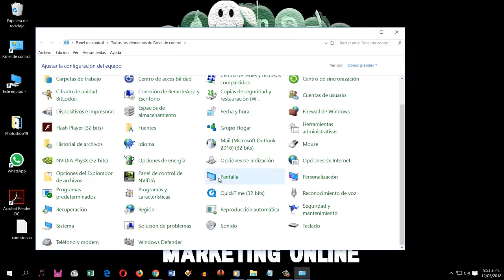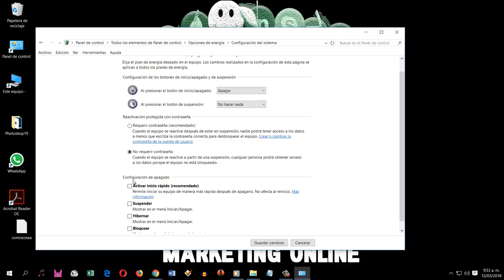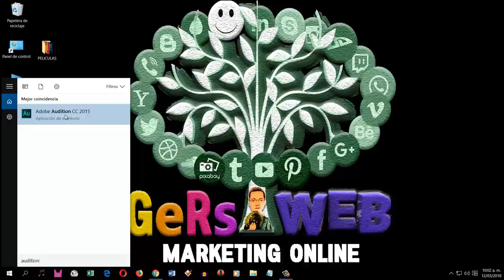Solución Error Búsqueda en Windows 10 no sirve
No funciona el boton de inicio y busqueda en Mi pc Windows 10 |Solucion de error [Definitivo]

Esta es la solución práctica y efectiva para cuando la búsqueda de Windows 10 en la barra de tareas no funciona. Observa en este tutorial como solucionar en menos de 3 minutos este fastidioso error de windows 10.

Si falla en su PC esta ayuda, contacta un ingeniero.